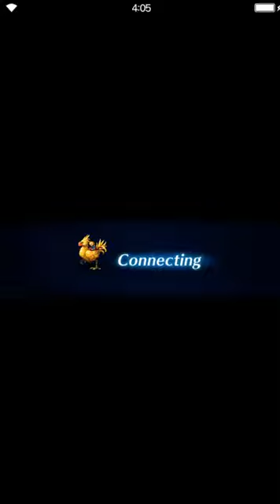Final Fantasy: Brave Exvius - Color of Heartlessness 06 Hyoh's Plan [all missions]